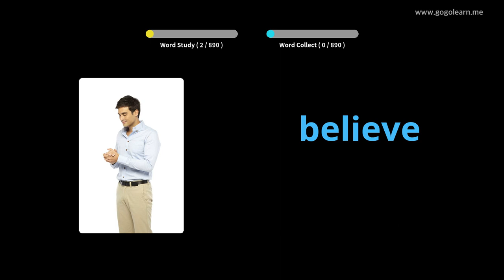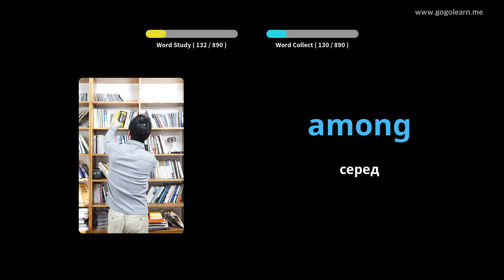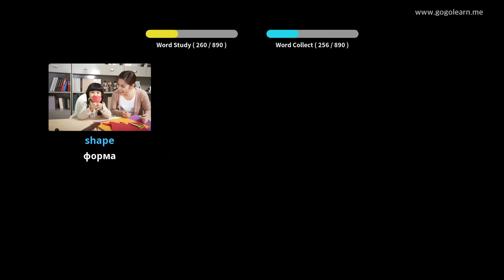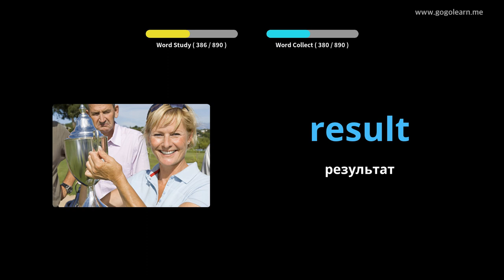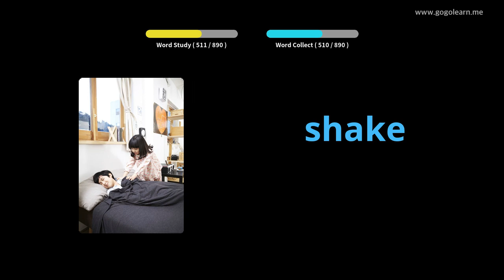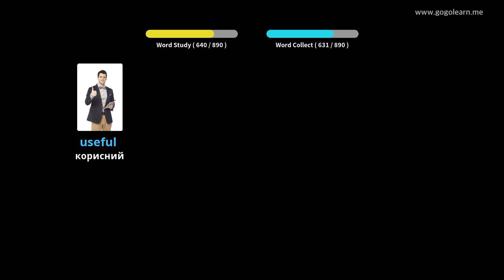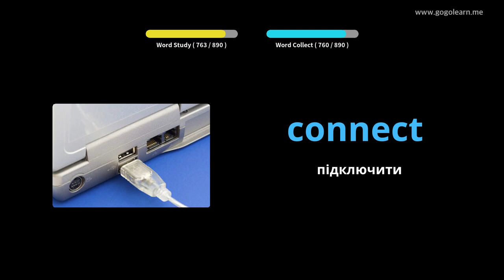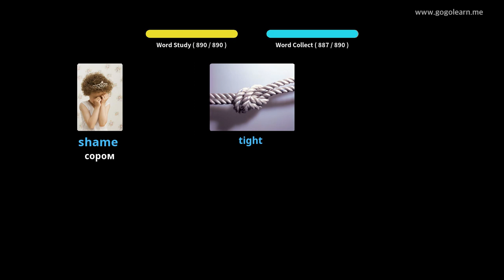Прослуховування англійської лексики під час сну |Golearn